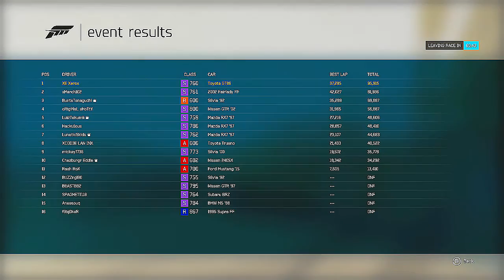Tuerck Online?! | Forza Motorsport 6 Drifting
Welcome to another drifting video! In this episode I will be taking the Tuerck replica build to a public lobby to properly test its abilities... as well as my own!

Equipment:
Xbox One Controller
Turtle Beach XO One

Gamertag: XE Xerox